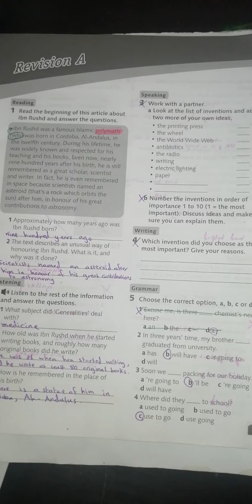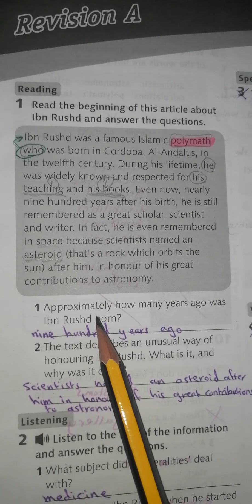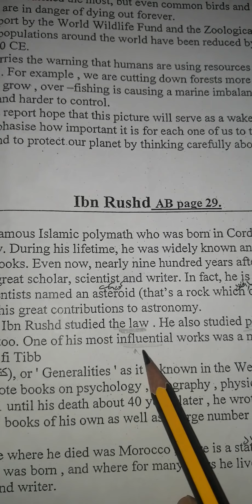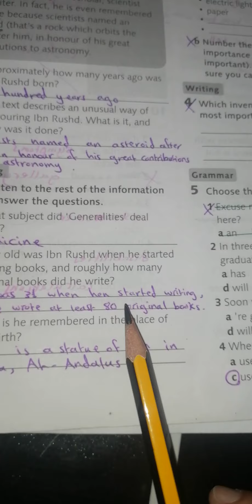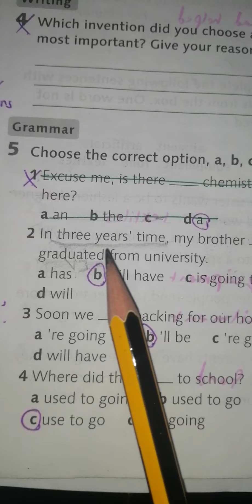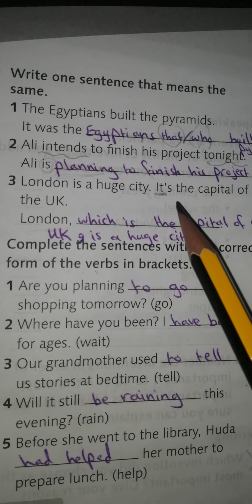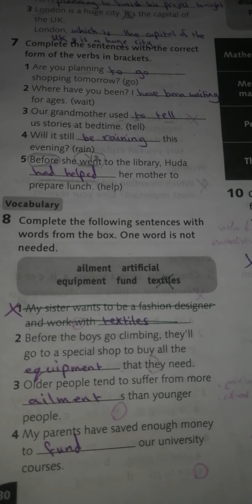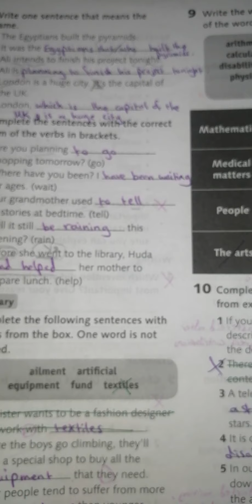Revision A/Activity Book pages 29,30